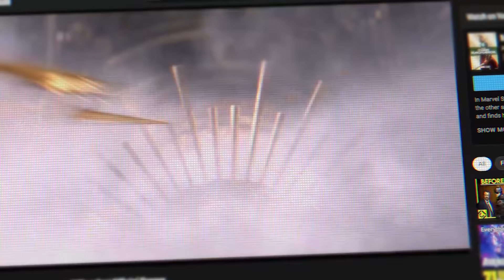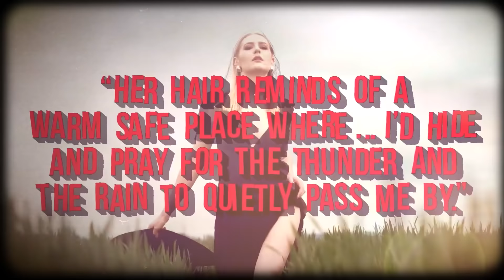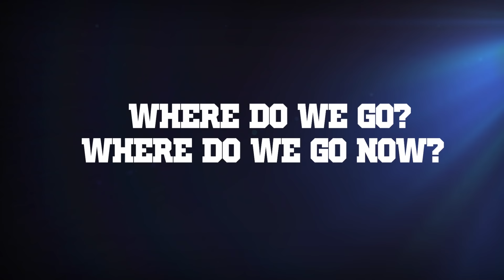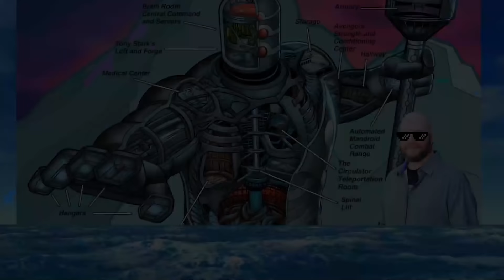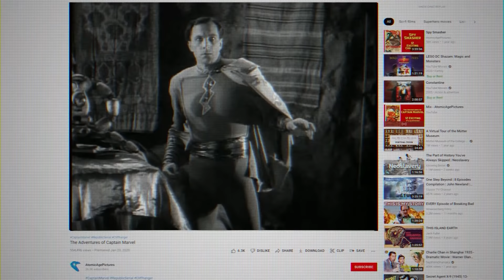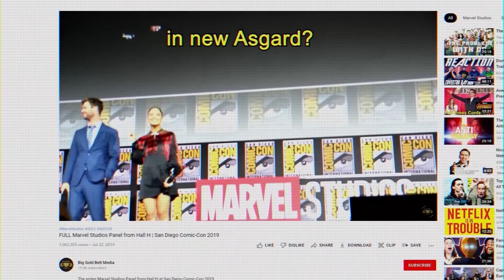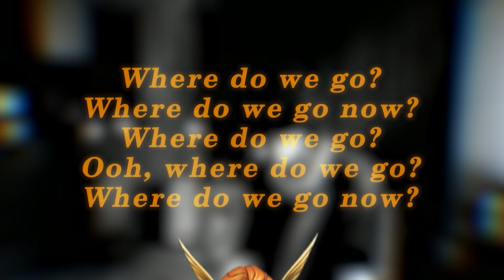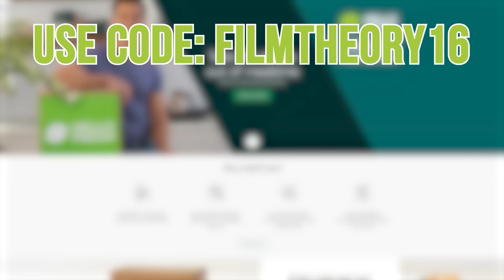Film Theory: 3 Thor Love And Thunder Theories (Thor Trailer)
The trailer for Thor: Love and Thunder is out and it is SWEET! Well, the song choice is anyway. The rest? Then we can try and predict what kind of crazy adventure this movie is going to be! Let's go!

Credits:
Writers: Matthew Patrick and Bob Chipman
Editors: Koen Verhagen, Forrest Lee, and Daniel Zemke
Assistant Editor: Caitie Turner (viridianrosette)
Sound Editor: Yosi Berman